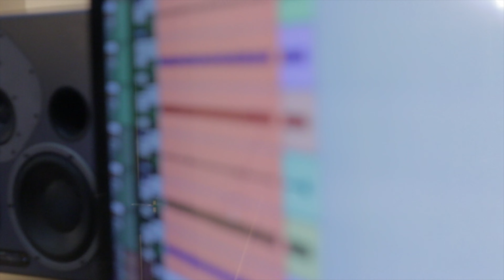KLOGR | NEW ALBUM 2016 | Trailer 2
Second trailer.
KLOGR is very pleased to announce that their upcoming third full-length album will be produced by none other than three-time Grammy award-winning producer David Bottrill (Tool, Stone Sour, Muse, Rush). The band will enter the studio in September 2016.

Directed and Edited by Giacomo Castellano